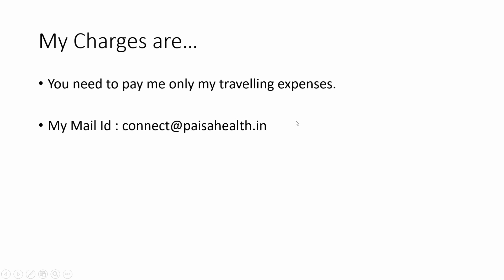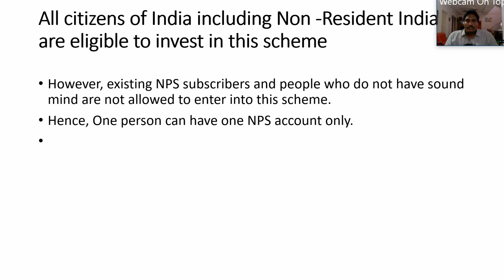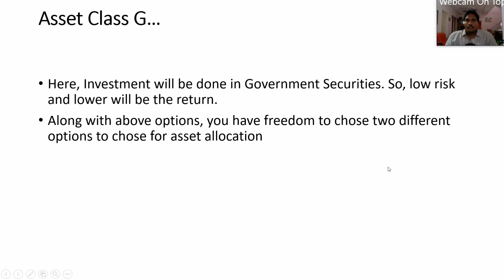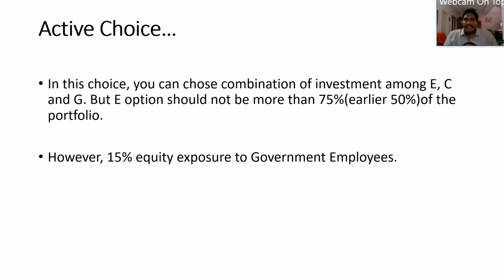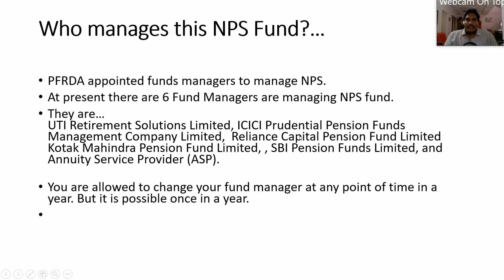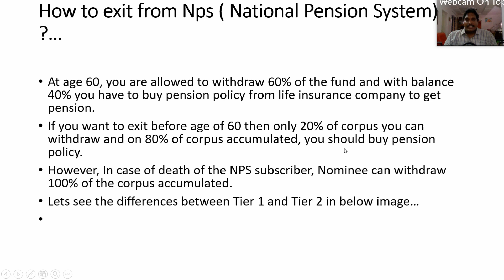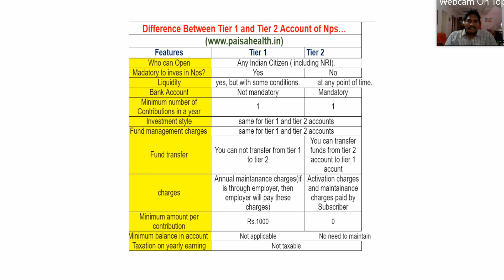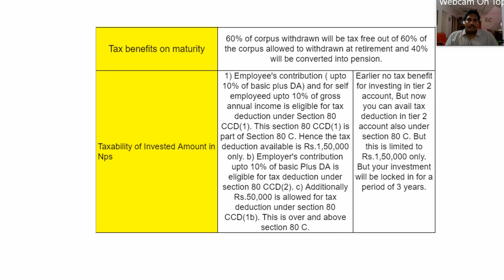NPS difference between Tier 1 and Tier 2 account (Telugu)